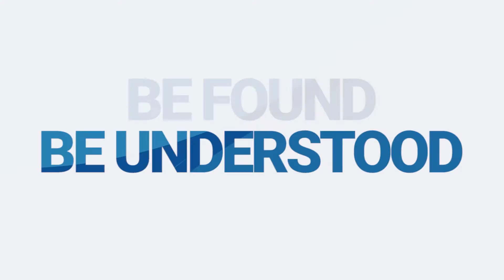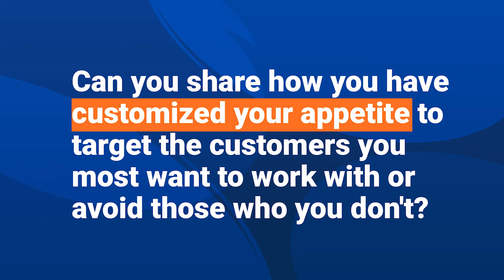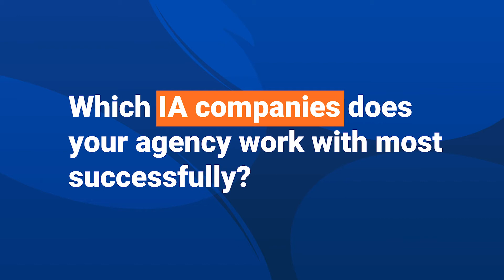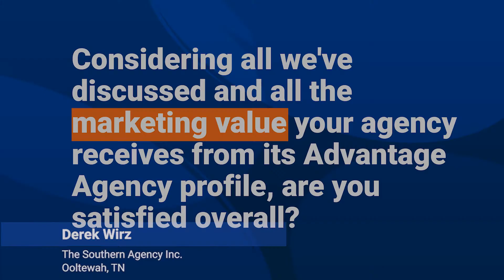Tennessee Agency Success Story - Derek Wirz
"I highly recommend TrustedChoice[.com] to any insurance agent who wants to grow, wants another time at bat - another opportunity to... work on accounts that fit within your agency. It's proven out to be perfect for our company."

"We love the [Advantage Subscription] program and enjoy TrustedChoice[.com], and feel like it's been a great dollar spent to have that presence on the web."

"With the Trusted Choice platform, the national advertising campaign, every day or two we're getting a new lead, a new opportunity... Certainly, TrustedChoice[.com] has been a great landing site for consumers looking for better insurance."

Exclusively for Big "I" members, TrustedChoice.com is the #1 online resource for connecting insurance buyers with independent insurance agents. We rank high in Google search results and have had over 30 million insurance shoppers visit TrustedChoice.com. Become a recommended agency on TrustedChoice.com today.

Company Partners: Cincinnati, Erie, West Bend, Auto Owners